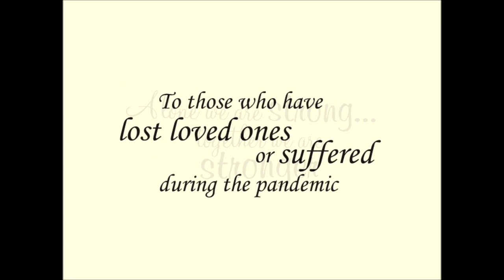Can You Feel the Love Tonight – multi-language (The Lion King)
Video production by DSK mom, Titilayo Adedokun-Helm
Many thanks to everyone who contributed to the text